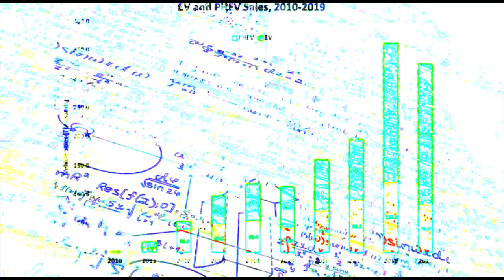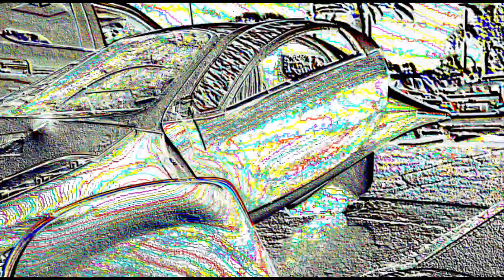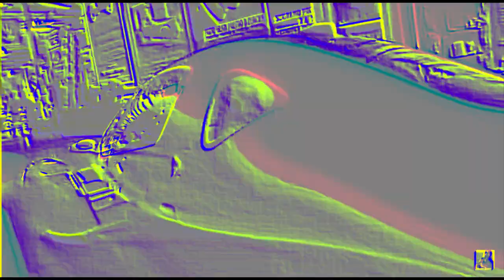Rites of Transformation, Aptera.us Teaser – Six eye Dragonfly song by Backspace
Electrification of transportation across the world will definitely be part of slowing then stopping the rise of global temperatures. This remediation depends on changing power generation to renewables that don’t rely on combustion, certainly a lengthy challenge.

This is really a brief celebration of electric vehicles with a special nod to one potentially transformative design, the Aptera, and a slew of designs that are really derivatives of their early 21st century internal combustion antecedents. Kudos should be given to the Chinese who currently account for 50% of electric vehicles manufactured in the world even though China represents only 18% of humanity alive today.

Backspace is a Beijing based musical group whose music is available on Bandcamp, and elsewhere. Six-eye Dragonfly is a song from their Ants Corrupt Elephant album.

Terminate…
Hmmm.
…with extreme prejudice.
That’s a really good argument.
Something…
Ah, that’s brilliant.
…is coming. You can feel it, can’t you?
And…
We’ll be right back.
Designed around…
And so you take the coefficient of drag, you bring it down as low as you can. And their case I think it’s .13. Then you multiply it by the cross-sectional area…
(Speaking Japanese) I didn’t know chopsticks were this different.
(Speaking Japanese) Me too.
(Text) CGTN Shanghai EV Motor Factory
Zero for drag, or close to it, close enough. And that’s how we discovered…
(Text) Aptera.us
Whoa!
I feel electric.
(Speaking Japanese) I t picks up big items well while it’s hard to pick up small ones.
…all of which offers fresh roots to creativity, community building and commerce.
“You’re biased.” And well, hey, Whoa!
Well, but here’s the thing…
Dr. Tsai Wei knows now this is a big moment for Chinese vehicle manufacturers.
(Dr. Wei speaking Mandarin) From this point of view the electric car performs better than a traditional car.
(Voice of Jay Leno, Automotive Historian and Collector) I think it will be very, very exciting.
(Text) Part 4 of 5 Manufacturing
You got science as its basics. You got the physics involved. But then it’s got to be poetic.
You might find something very interesting about this.
For the average consumer you could buy an Aptera that you never have to plug in.
(Text) China makes 50% of world’s EVs.
(Text) Qiantu K50
And that thinking, it pays off in so many other areas of the vehicle.
(Speaking Japanese) Bye!
If you wake up tomorrow and you’re…
What’s happened to this place?
…around the planet.
As consumers spend more time online and the hype around the Metaverse continues to cascade into virtual goods…
Now they gotta live with it.
I shoulda seen this coming.